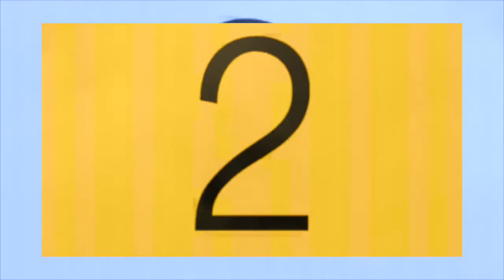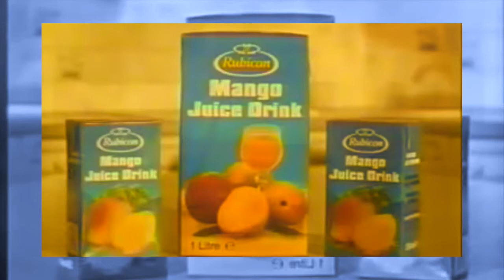258ASHYBOYZ - CHARLIE CHAPLIN - (BIGESS258)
258ASHYBOYZ - CHARLIE CHAPLIN - (BIGESS258) PROD. BY POORHOUSE